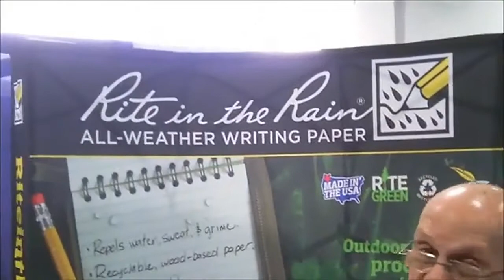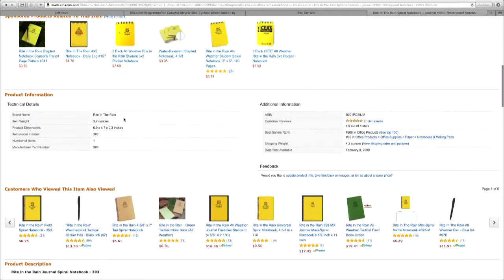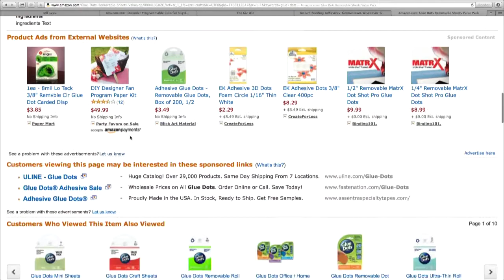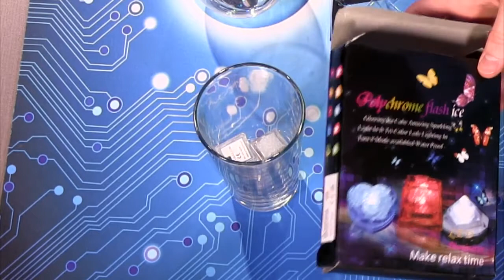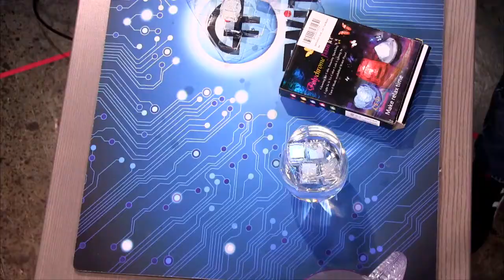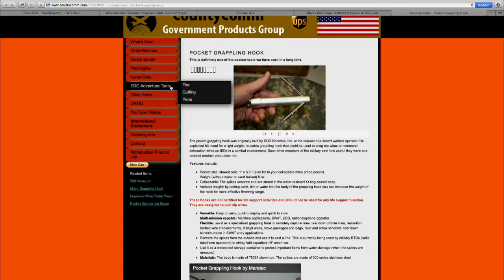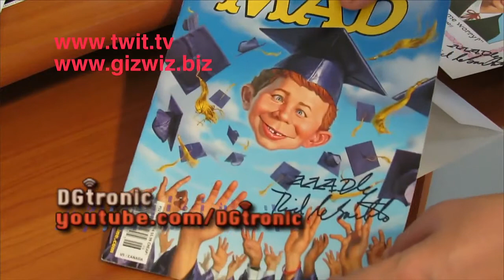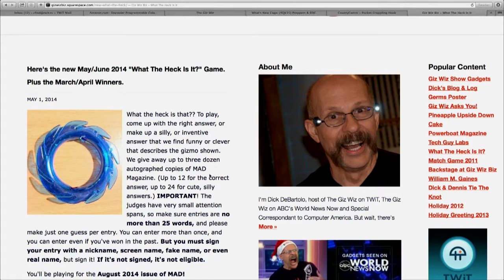The Giz Wiz 1468: Make Relax Time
Paper you can write on when its wet, Glue Dots adhesives, decorative LED ice cubes, and more.